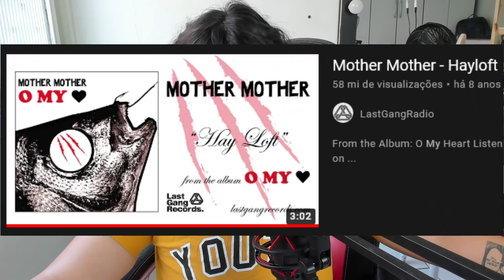desenvolvi estresse pós-traumático